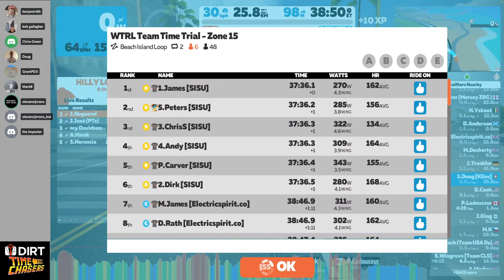#161 Beach Island Loop (DIRTime Chasers Kilos)